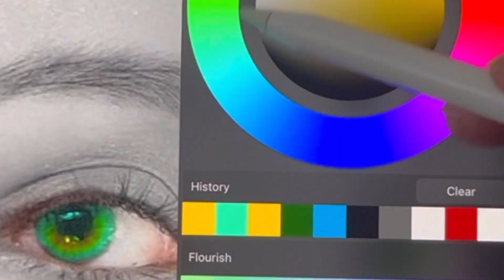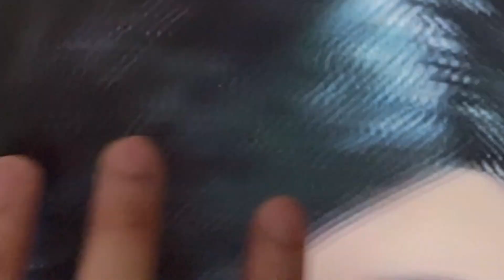Kathryn Bernardo as MALEFICENT l Lowcostedit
Thanks for supporting Lowcostedit!